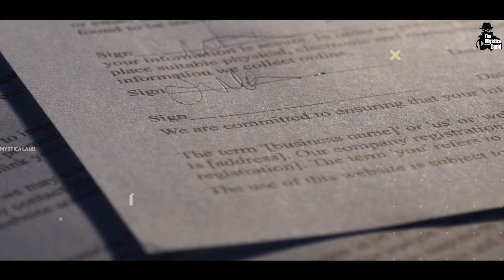अपनी आखिरी ख्वाहिश में कैदियों ने जो मंगा, पुलिस भी हैरान रह गई | The Last Meal Request By Prisoners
Video Title : अपनी आखिरी ख्वाहिश में कैदियों ने जो मंगा, पुलिस भी हैरान रह गई | The Last Meal Request By Prisoners
Language  : Hindi